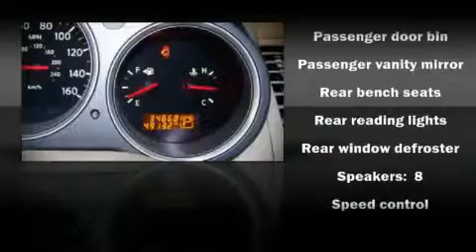2008 Nissan Maxima Sedan in McKinney, TX 75069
3800 S. Central Expressway

The 2008 Nissan Maxima With fewer than 35,000 miles on the odometer, this 4 door sedan stands out with top tier comfort and convenience equipment. It features an automatic transmission, front-wheel drive, and a 3.5 liter 6 cylinder engine. With highway fuel economy of 25 miles per gallon, this vehicle won't drain your wallet at the pump. The following features are included: a split folding rear seat, tilt and telescoping steering wheel, power door mirrors, power windows, remote keyless entry, an overhead console, and air conditioning. Attractive alloy wheels furnish the fenders with style and sporty flare. You and your passengers will enjoy the stereo system, which includes a CD player with AM/FM radio, steering wheel mounted audio controls, and 8 speakers, providing excellent sound throughout the cabin. Passengers are protected by various safety and security features, including: Dual front impact airbags, head curtain airbags, Traction control, a security system, and 4 wheel disc brakes with ABS. With side curtain airbags supplementing the rest of the safety network, you can be assured that you and your passengers will experience top-tier protection. A Carfax history report indicates just one previous owner. Come down today and see this vehicle for yourself.